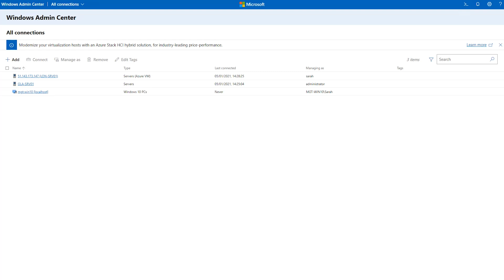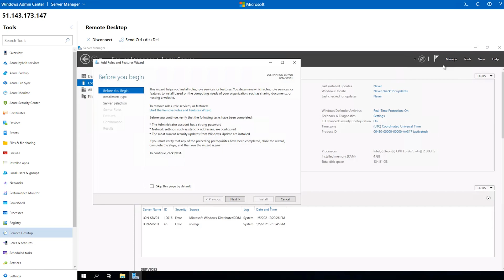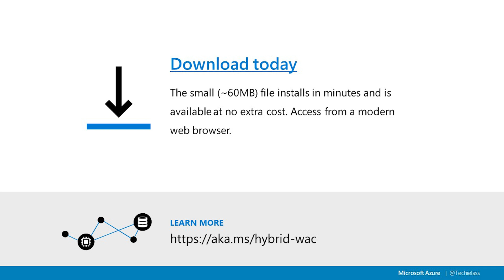Use Windows Admin Centre to RDP to a server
📷 Logitech C920 Webcam:
Amazon UK
Amazon US

📸 Samsung S20:
Amazon UK
Amazon US

🎤 Boya BY-M1 lavalier Microphone:
Amazon UK
Amazon US

🎤 Rode NT USB Microphone:
Amazon UK
Amazon US

🎧 Jabra Evolve2 85 headphones:
Amazon UK
Amazon US